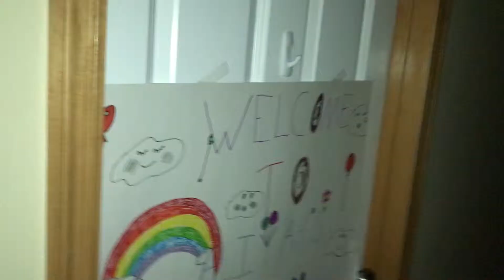The Viall's - The Screaming Goat!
So let's go see The Grinch, they said. Dad said, yuck, not another Grinch movie. But, as we found out, its probably the Best Grinch movie ever made. (not counting the first). One of the funniest parts of the movie is The Screaming Goat. If you have not seen the movie, that's all we'll say about it. Just go see it. And then we lived like this for several months to compile this video. Enjoy!

Products Used In This Video:

A little about our Family:
We are The Viall’s. And really, The Viall’s, its not made up. We like to say we put the ‘FUN’ in Dys’FUN’ction! That’s not to say we are ‘dysfunctional’, though every family has a bit of that in it, don’t they?
With Dad (al), Mom (Susan), Aliyah and our Dog Tipsy, we love to play together and have lots of fun. We can also get serious at times, but we offer all of that as a way for you to identify with a small family and enjoy what we enjoy. We hope that after watching our videos you will take our adventures, games, challenges, activities and travel and go do them with your family or friends. We encourage parents and family members to play with their children/family members, go exploring, have an adventure, laugh together and have as much fun as possible. We are a family-friendly YouTube channel and try to create funny videos that appeal to a wide range of kids, teenagers and family members.
Aliyah : - Aliyahs Adventures TBD (Dec 2018)
Al : - YouDontHaveToBeAMasterchef TBD (2019)

We do a wide range of videos across all our channels that we think you will find entertaining and family friendly.

Want A Customized Shoutout?
Let us know a little about the person receiving the shout out and we will do our best to fill your request on one of our next videos. We’ll also add you to one of our “FanSpan” videos.

-The Viall’s
-- Viall Entertainment, LLC